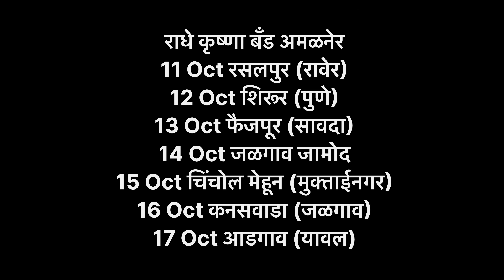देवी विसर्जनला येणारे खान्देशी सुप्रसिद्ध बँड... संपूर्ण माहिती 5 BAND